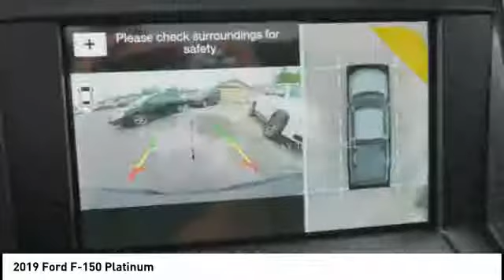2019 Ford F-150 New Bern NC T10496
2019 Ford F-150 Platinum

Cella Ford
3210 Doctor M.L.K. Jr Blvd

* 6 Cylinder engine *    * 2019 ** Ford * * F-150 * * Platinum *  When you're ready to upgrade your ride, opt for this 2019 Ford F-150 Platinum, which includes features such as backup sensor, push button start, remote starter, backup camera, blind spot sensors, parking assistance, Bluetooth, a navigation system, braking assist, and dual climate control.  It has a 6 Cylinder engine.  Flaunting a ravishing white platinum metal exterior and a platinum black interior.  Looking to buy a safer supercrew? Look no further! This one passed the crash test with 5 out of 5 stars.  View this beauty and our entire inventory today! Call for more details.